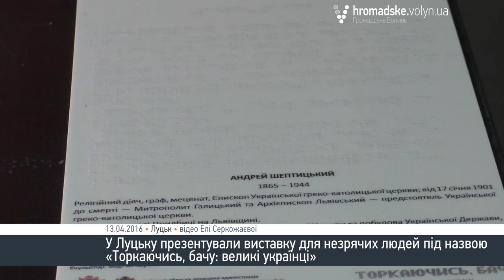Незрячим лучанам «показали», як виглядають відомі українські постаті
У Луцьку презентували виставку скульптурних портретів для незрячих людей під назвою «Торкаючись, бачу: великі українці». На ній представлені 12 скульптур відомих українських діячів. Біографія про кожну особистість озвучена через аудіомедійний засіб голосами відомих українських музичних виконавців